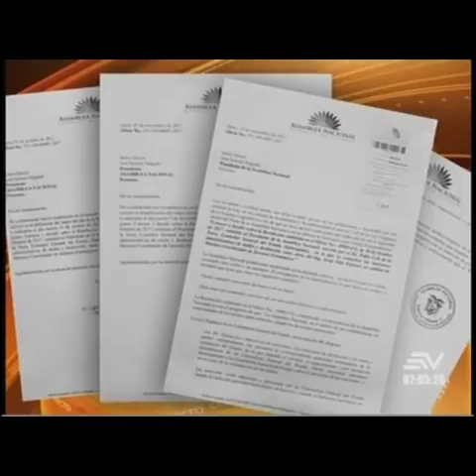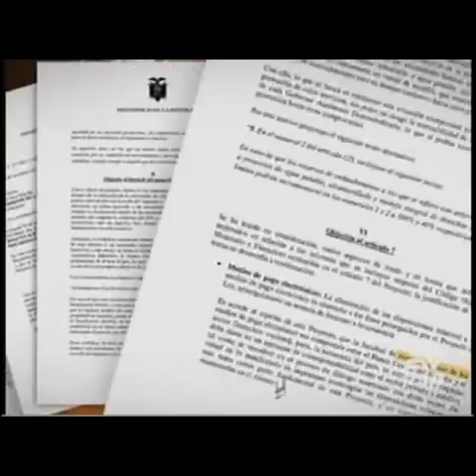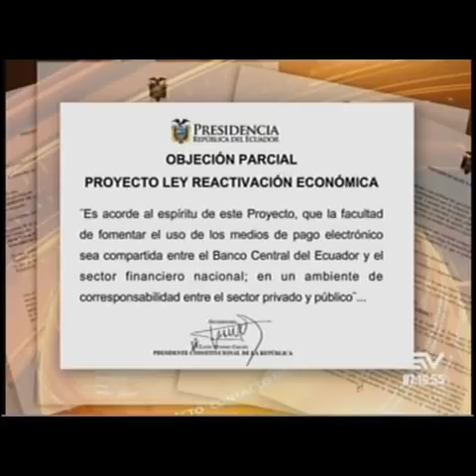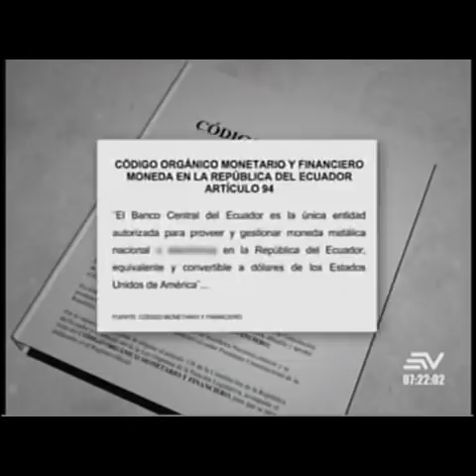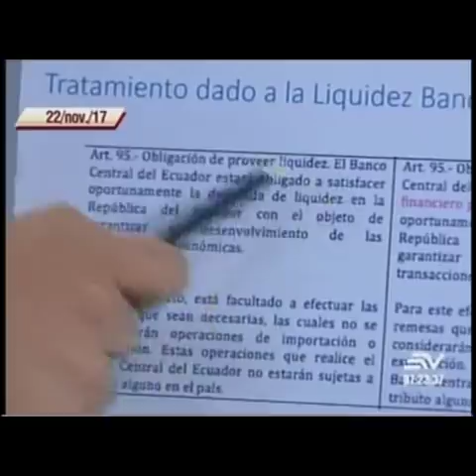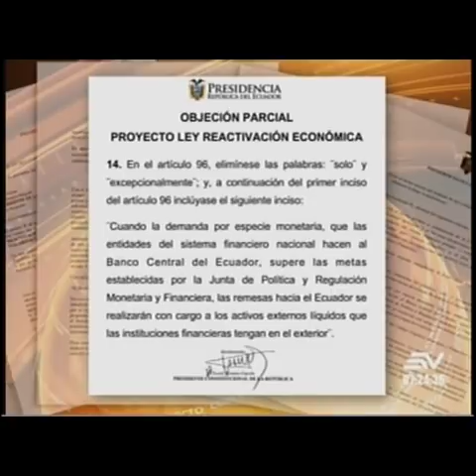Contacto Directo 15/diciembre/2017